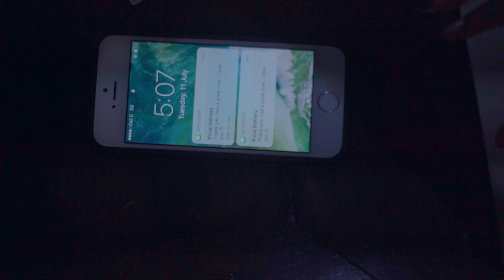Lacostaration - Cupid fights (feat. Manny Yack & Keisha Brooks) official music video